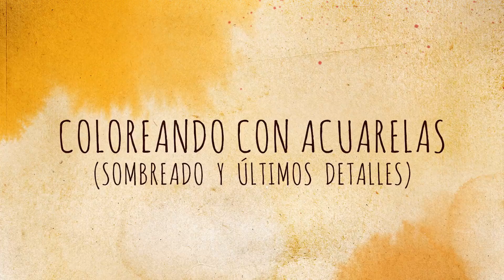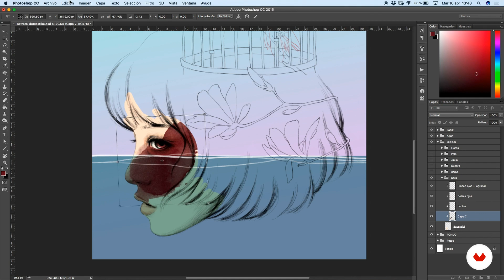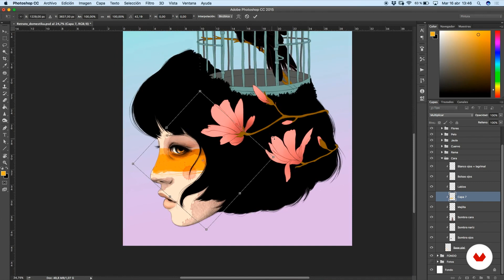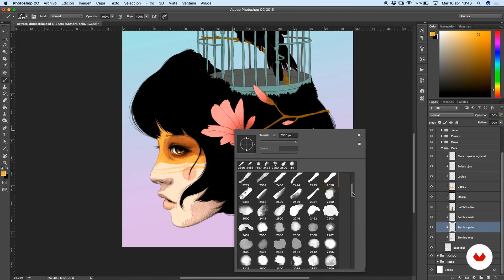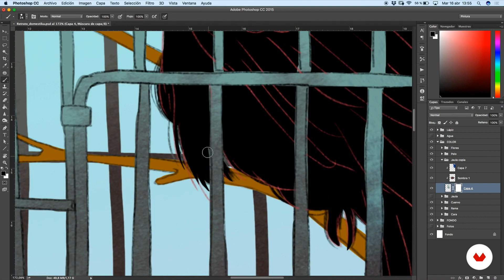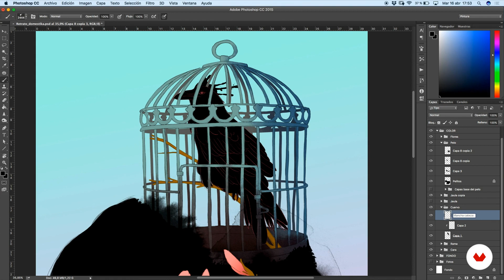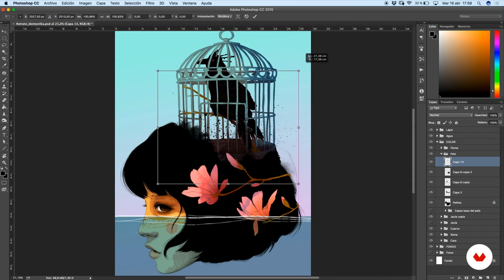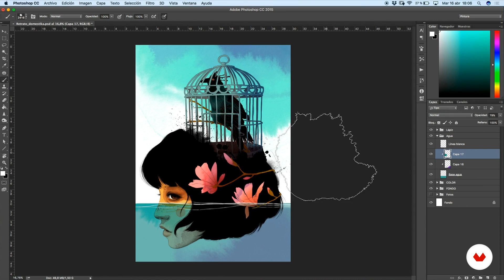4 5 Coloring with watercolors Shading and last details